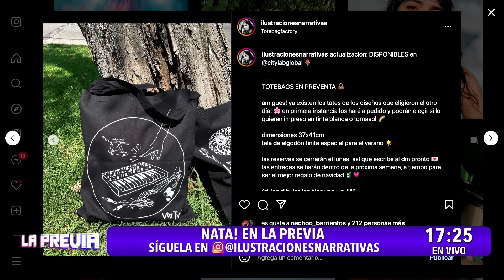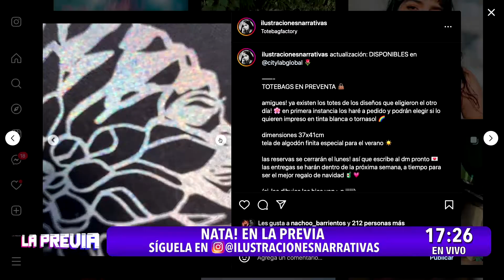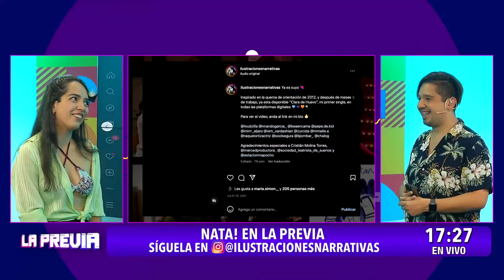Nata! esta en La Previa